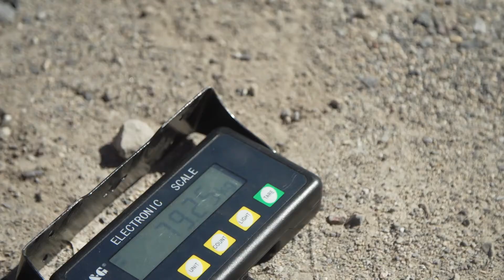Materialtransporte mit Hilfe von Drohnen.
Der Transport von Antennen und Zubehör ist gerade in unwegsamen Bergregionen schwierig, aufwändig und kostspielig. cablex testet daher im Moment Multikopter-Drohnen, die Lasten von 80–150 kg sicher und punktgenau auf den Bauplatz oder das Gebäude transportieren können.